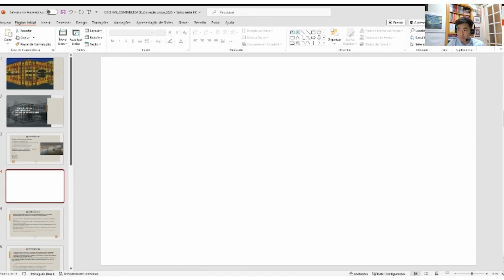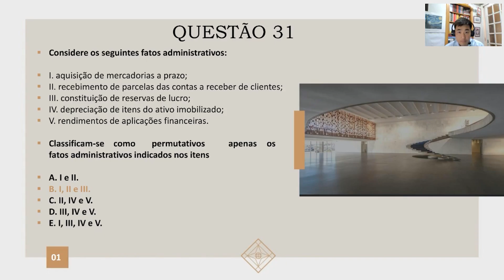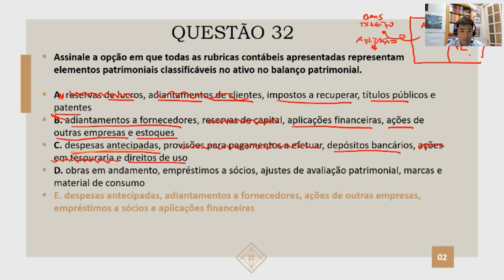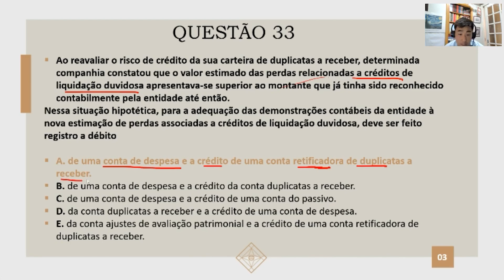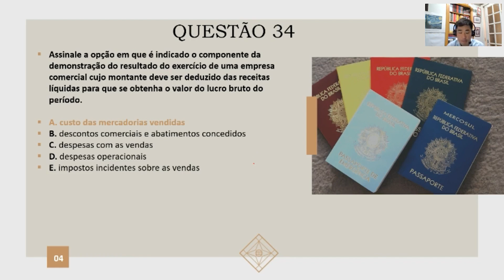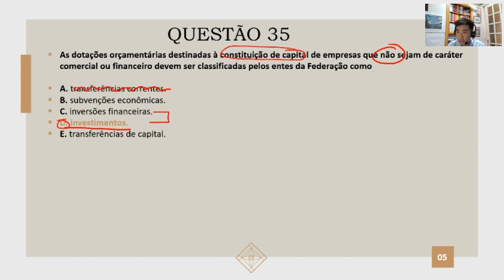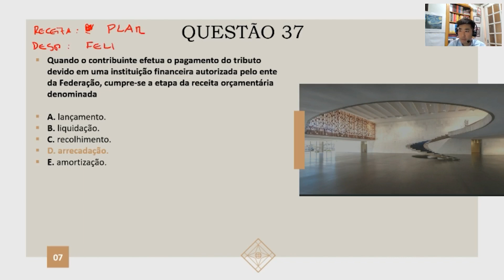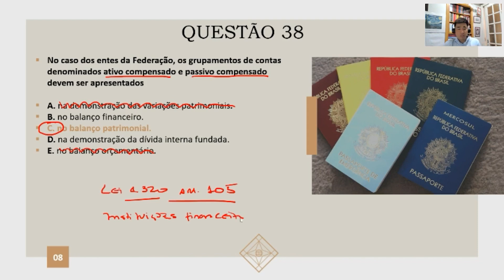Correção da prova de Contabilidade do Concurso para Oficial de Chancelaria (OFCHAN)/ 2023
O professor Ronaldo Nagai comenta a prova de Contabilidade do Concurso para Oficial de Chancelaria (OFCHAN)/ 2023.

Se você quer ser OFCHAN, garanta a sua vaga no Curso para Oficial de Chancelaria do Grupo Ubique, que está disponível no nosso site.

Ubique: sua aprovação como OFCHAN é a nossa meta.